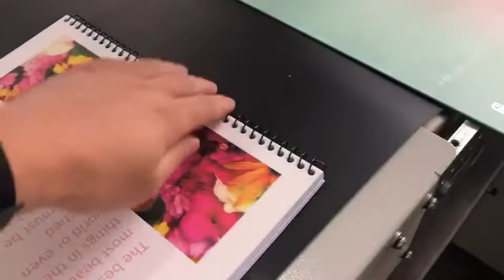Automatic spiral binding machine PBS420 for notebook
Automatic spiral binding machine PBS420
1.Cover bigger than inner paper
2.Coil lock
3. punching and binding inline